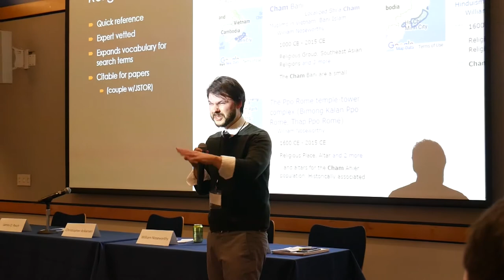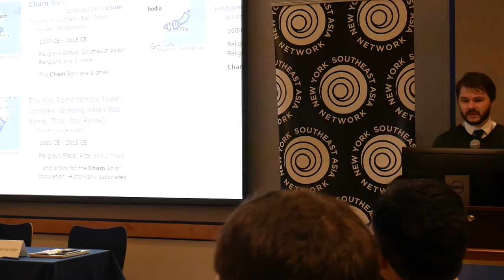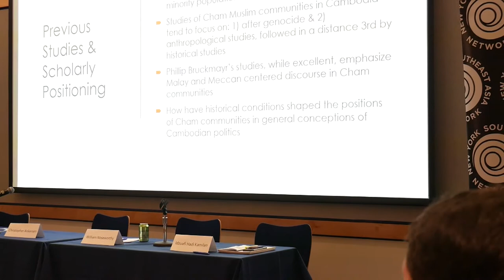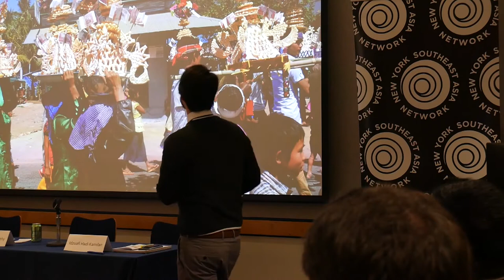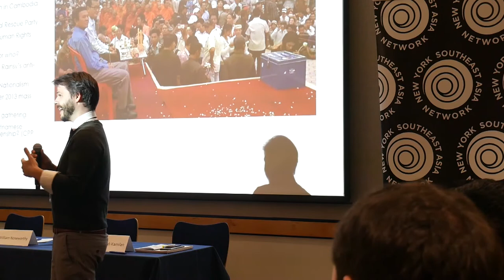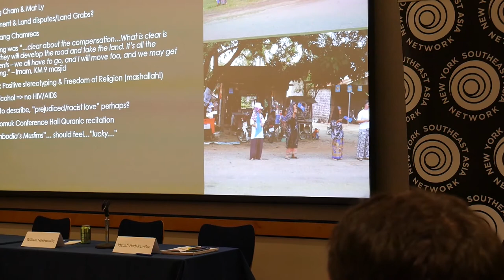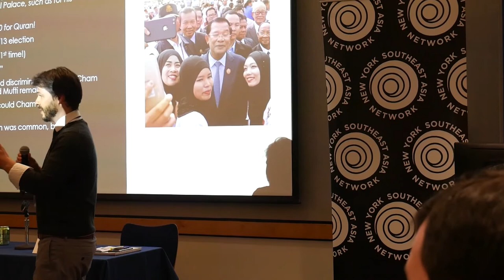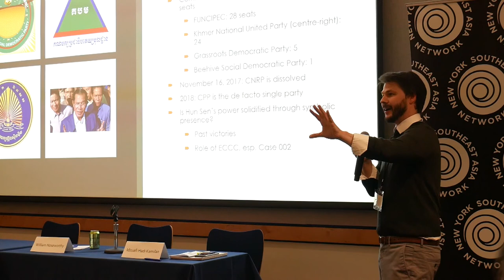“Bonds of Loyalty and Bonds of Royalty"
“Bonds of Loyalty and Bonds of Royalty: The Positions and Responses of Cham Muslim Communities in the Case of Cambodian Elections” - William B. Noseworthy, Department of History, McNeese State University